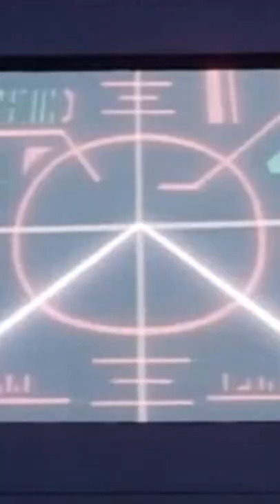MASK 1985 Animated TV Series Explored